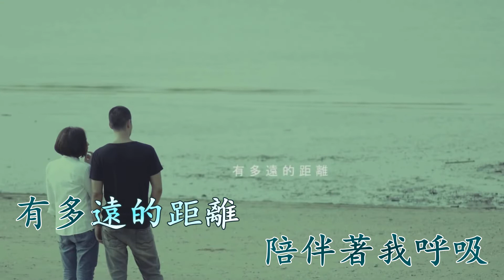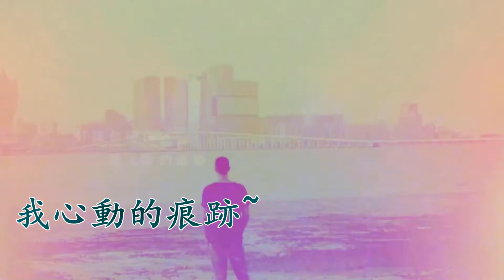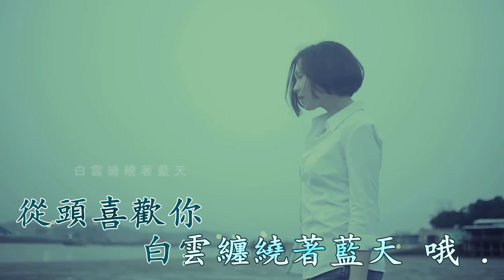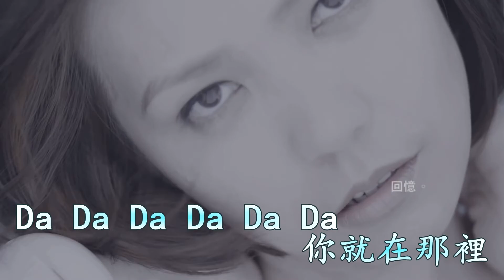心動 (Karaoke) 陳潔儀 (戴上耳機可聽到雙聲道, 左音樂, 右人聲) 下載後可作卡拉OK使用.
如你喜歡我做的這卡拉OK, 別忘記給我一個讚, 並請訂閱和朋友分享我的頻道.